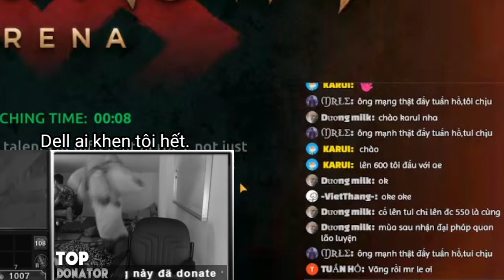Lần đầu đánh bại Dojo 13 | SF4 ARENA